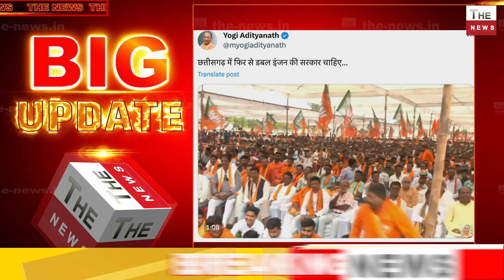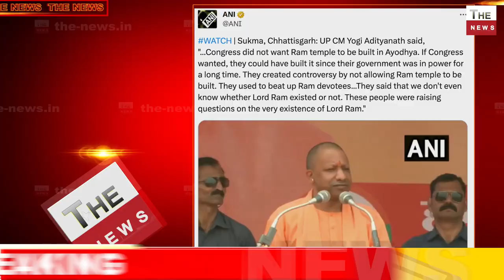नक्सलियों के गढ़ में CM Yogi ने भरी हुंकार विपक्ष पर खूब बरसे यहाँ भी यूपी जैसे एक्शन की जरूरत: योगी